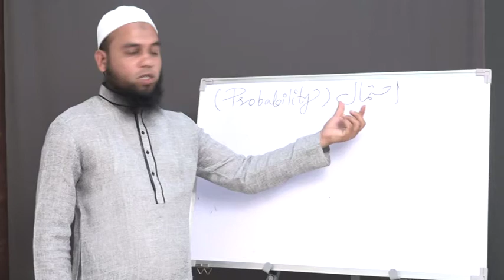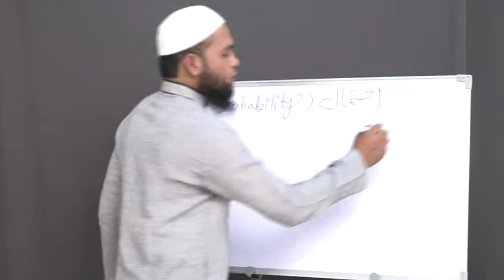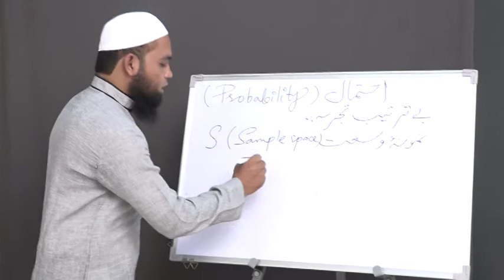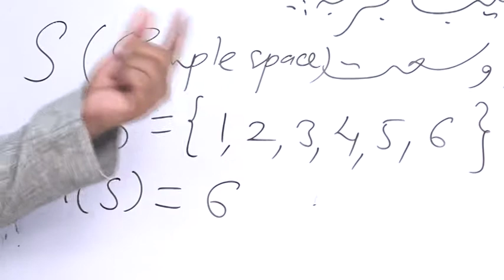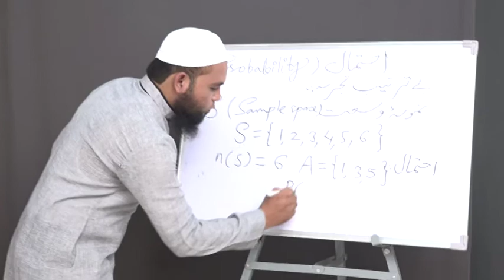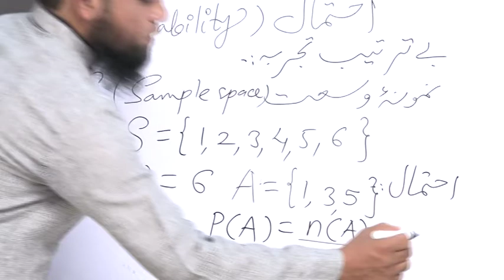Probability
Maths Probability in Urdu